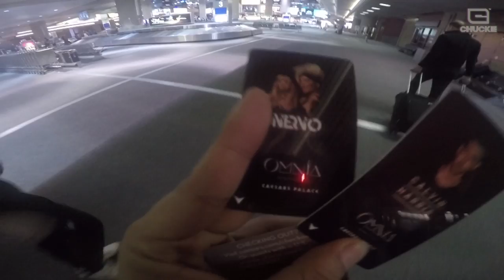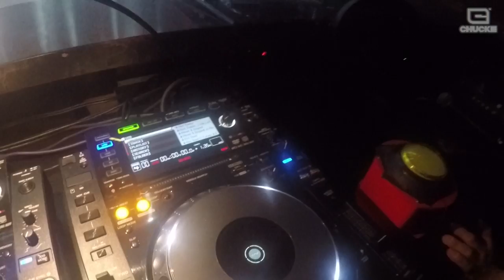CHUCKIE ON THE ROAD ep16 - OMNIA NIGHTCLUB LAS VEGAS,NEVADA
Las Vegas, Nevada! The new residency at Omnia Nightclub. Let's do this!

Tracklist:

Arkitech - Wildebeest
Chuckie - Want you back

Produced by Chuckie & Joshua Dutrieux
Video by Joshua Dutrieux